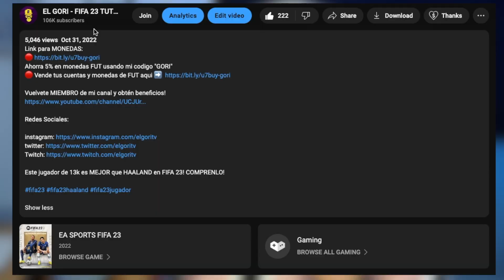Este skill esta ROTISIMO! Fifa 23 TUTORIAL para marcar mas goles!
El tutorial probablemente presentará una mezcla de imágenes del juego y explicaciones en audio o texto para guiar a los espectadores a través de los diferentes pasos y técnicas. Es posible que se muestren ejemplos de cómo se realizan los movimientos y habilidades en el juego, así como también sugerencias y consejos para aplicarlas en situaciones específicas durante los partidos.

El video está dirigido a los jugadores de FIFA 23 que buscan mejorar su rendimiento en el juego y quieren aprender nuevas habilidades y técnicas avanzadas. También podría ser de interés para los fanáticos de los deportes electrónicos y los entusiastas de los juegos en línea en general.

En general, el video "Este skill está ROTÍSIMO! Fifa 23 TUTORIAL para marcar más goles!" ofrece una guía práctica y accesible para mejorar las habilidades de los jugadores en FIFA 23 y ayudarlos a obtener mejores resultados en el juego.